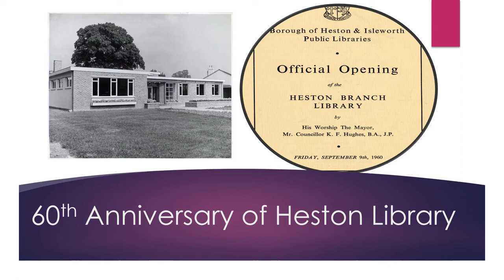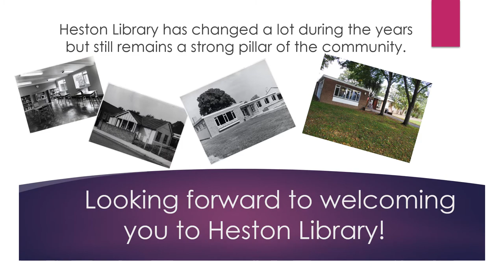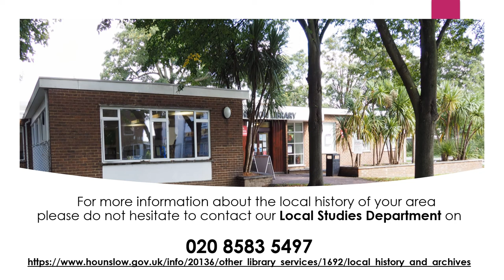60th anniversary of Heston Library - Wednesday 9 Septemeber 2020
Heston Library celebrates 60 years since opening to the public.